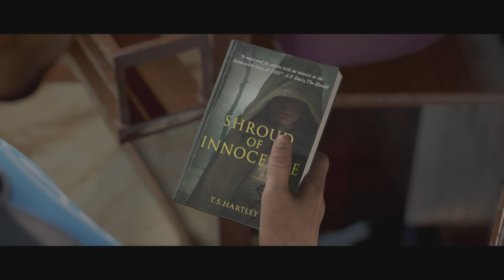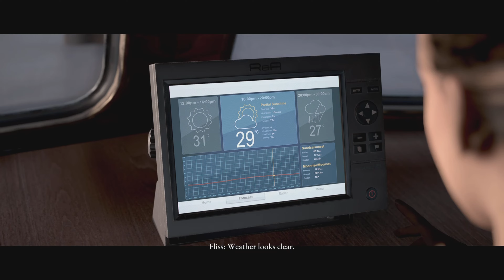CONRAD IS REAL! Man of Medan Part 1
Conrad went from Zero to Hero during Just This Part game Conrad Earned his respect.